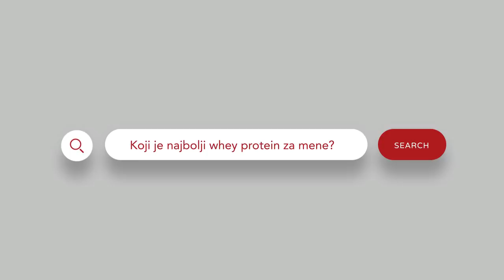KAKO DO ŠAMPIONSKIH RUKU? - FILIP & FURA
Antonio Furić i Filip Dropulić u teretani Jump odradili su trening za ruke! Vježbe su si zadavali međusobno,  a uskočio je i Žarko Stojić...